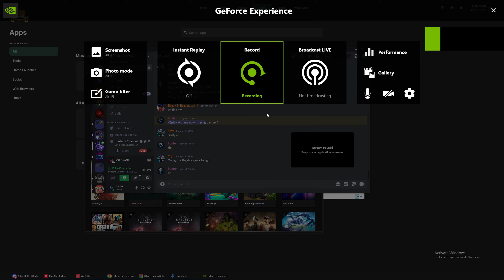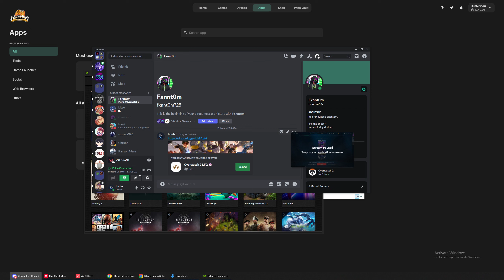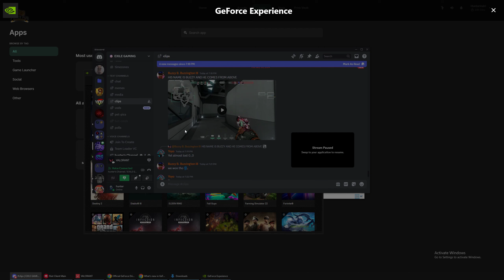valorant vod 2/20/2024